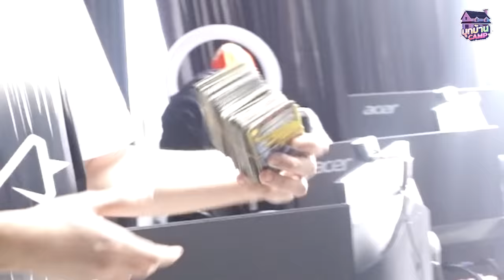คว้าแชมป์ระดับโลกมา สุลต่านเค้าอยู่กันยังไงน้า...🤔 | Vampire Esport's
เปิด EP.แรกกันด้วยเเคมป์ของ Vampire Esport's จะเป็นยังไง ตามไปดูกันเล้ยยย
🔥INFINITY TEAM

FOUNDER
Instagram☆ kimdocekalova
Instagram☆ ttenp
Instagram☆ vincentsuthimai

ทีมงานตัดต่อ,

ทีมงานกราฟิก,
Instagram☆ tntpsw
Instagram☆ kufannnnnnnnnnnnnnn

Instagram☆ tingtngg